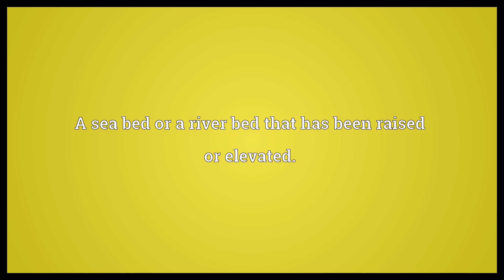Batture Meaning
Video shows what batture means. A sea bed or a river bed that has been raised or elevated..  Batture Meaning. How to pronounce, definition audio dictionary. How to say batture. Powered by MaryTTS, Wiktionary